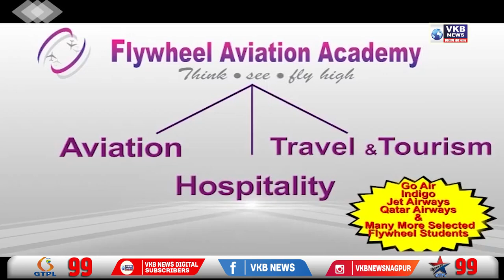परीक्षा ऑनलाइन होने हेतू दिया गया निवेदन